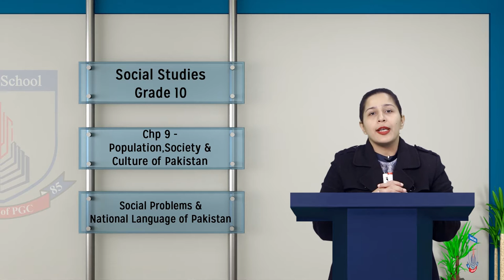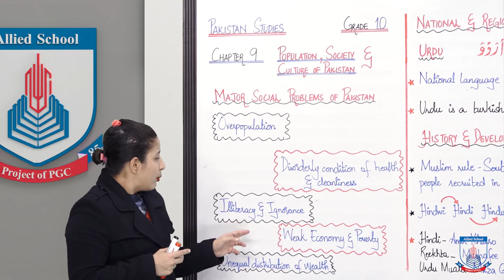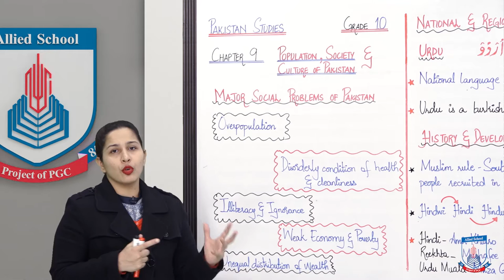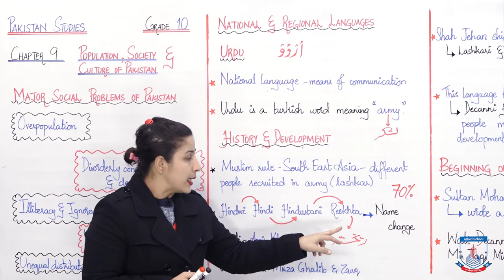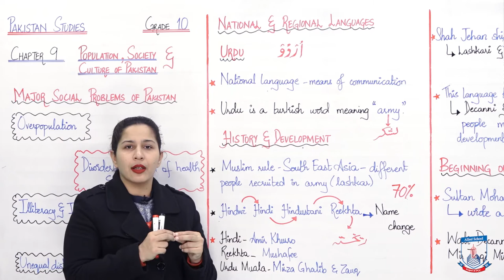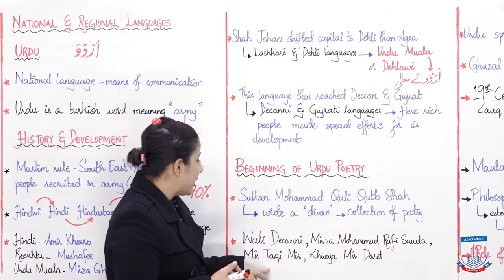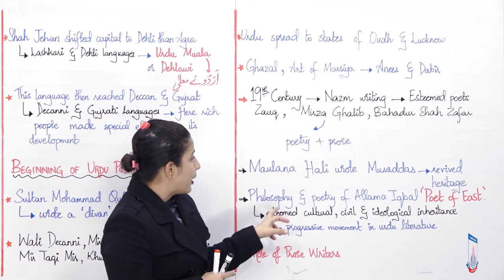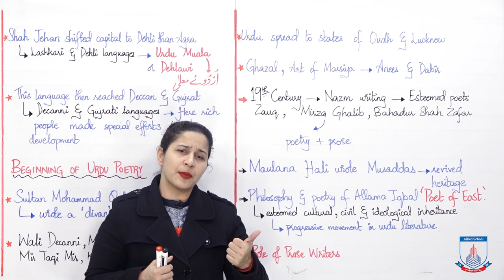Class 10 - Social Studies - Chapter 9 - Lecture 6 Social Problems & Languages of Pak- Allied Schools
Students will be able to explain and discuss social Problems faced by people in Pakistan. They will also be able to explain and discuss development of national language of Pakistan.